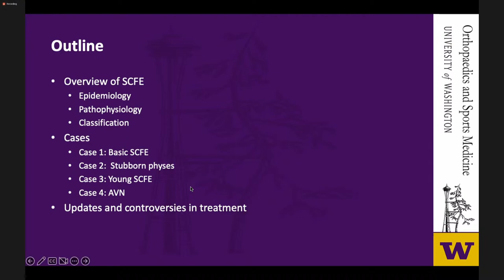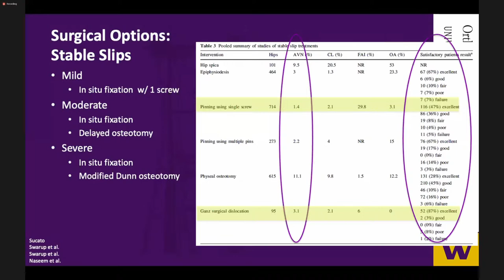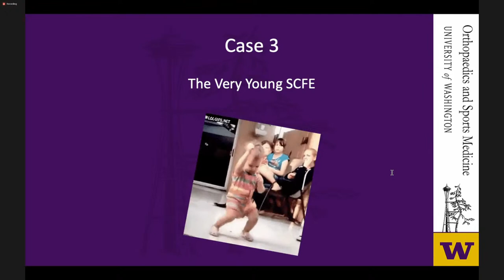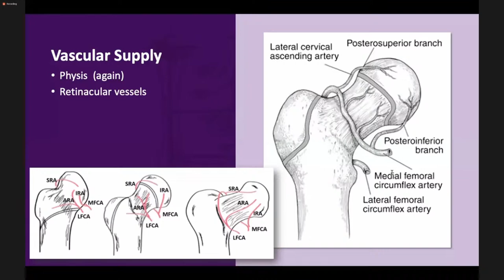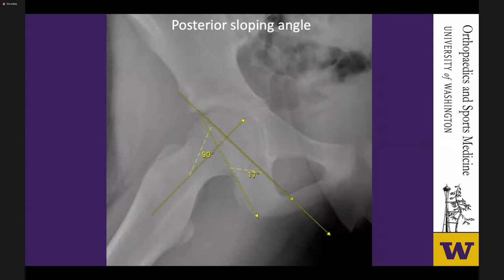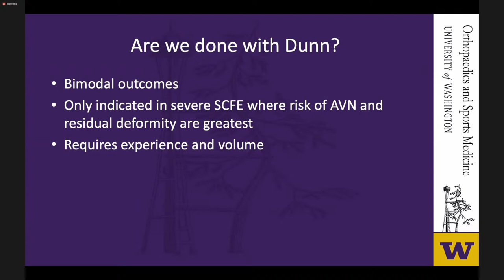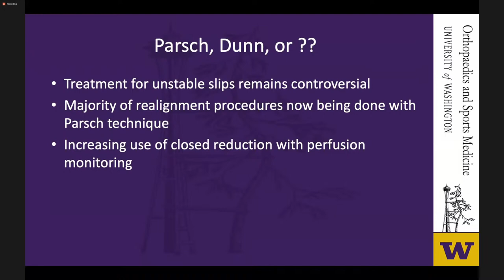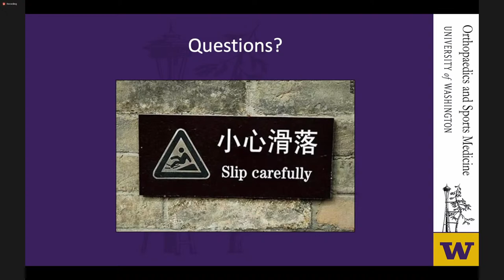SCFE Epiphanies: Complications and Updates on Management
Presented by:

Todd Blumberg, MD
Assistant Professor